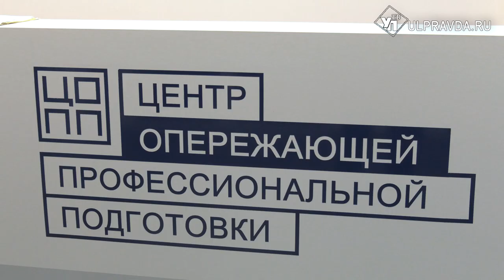Кем стать? Определиться с профессией школьникам помогут педагоги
Для кого-то лето пора каникул и отпусков, но не для педагогов. Для ульяновских учителей прошёл семинар по наиболее перспективным направлениям в профориентационной работе со школьниками.